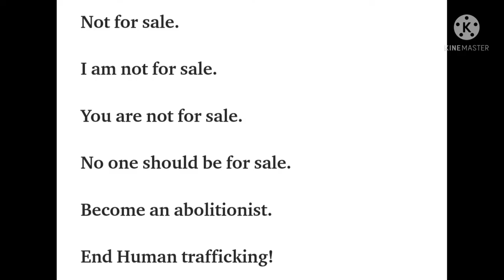#SUNITHA KRISHNAN ###PRAJWALA NGO FOUNDER ### FIGHTS AGAINST TRAFFICKING ### PADMASREE RECIPIENT #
a video about sunitha krishnan who saved thousands of sex workers and gave them a new life